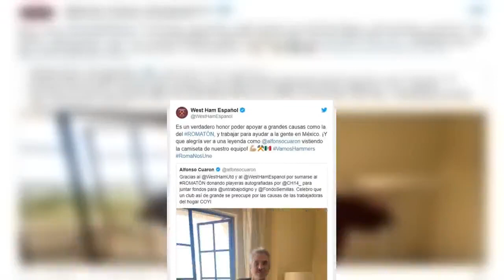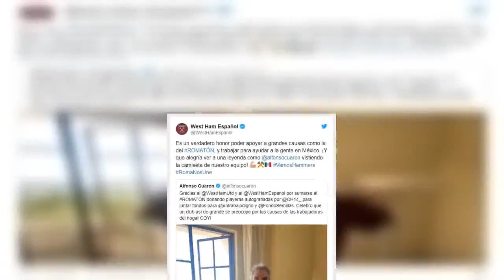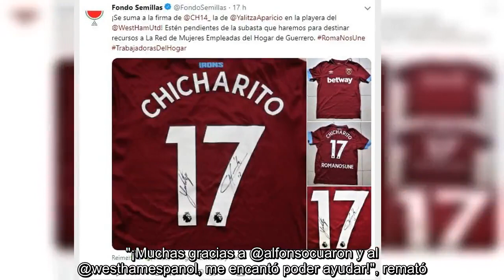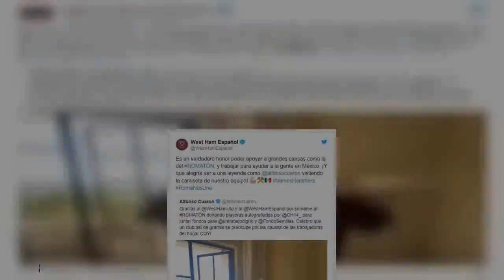Yalitza Aparicio agradeció a "El Chicharito" por unirse al Romatón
La protagonista de "", , agradeció a Javier "El Chicharito" Hernández y al equipo de futbol, , por sumarse al "tón", con el que pretenden apoyar a cientos de trabajadoras del hogar. En su cuenta de Twitter, la actriz originaria de Tlaxiaco, Oaxaca, presumió una de las playeras donadas por el delantero y el equipo inglés, que serán subastadas para con los recursos apoyar a La Red de Mujeres Empleadas del Hogar de Guerrero. Las playeras, que fueron donadas esta semana, están autografiadas por "El Chicharito" y hoy Yalitza le sumó su firma, lo que fue celebrado por la ONG, Fondo Semillas, una de los principales promotores de la campaña a favor de las trabajadoras domésticas en Guerrero. El director  también agradeció a Javier "El Chicharito" Hernández y al , por sumarse a esta iniciativa conocida como "tón". "Celebro que un club así de grande se preocupe por las causas de las trabajadoras del hogar", escribió en su Twitter el realizador de "" sobre las playeras donadas y que al venderlas dejarán recursos para apoyar la causa. En respuesta el equipo dijo que es "un verdadero honor" apoyar a grandes causas como la del "tón" y trabajar para ayudar a la gente en México. "¡Y que alegría ver a una leyenda como @alfonsocuaron vistiendo la camiseta de nuestro equipo! VamosHammers NosUne", escribió el conjunto para celebrar la fotografía de Alfonso con un jersey con su nombre. "El Chicharito" se enorgulleció por participar en esta iniciativa y en hacer algo positivo por México. "¡Muchas gracias a @alfonsocuaron y al @westhamespanol, me encantó poder ayudar!", remató. El "tón" se sumó a la campaña hecha por Fondo Semillas para recaudar fondos, con los que se capacitará a las trabajadoras del hogar en Guerrero, sobre su derecho a un trabajo digno. , como protagonista de "", invitó a la sociedad a organizar funciones de la película premiada en los Oscar; por cada función hecha, Netflix hará un donativo a las organizaciones Un Trabajo Digno y Fondo Semillas. "En esta temporada de premios, estoy convencida de que el logro más grande que podemos tener, es el de hacer un cambio en nuestra sociedad y ayudar a crear una sociedad más justa e incluyente. Súmate al "tón", dijo en un video publicado por . Javier Hernández